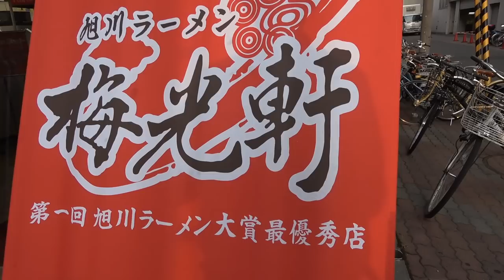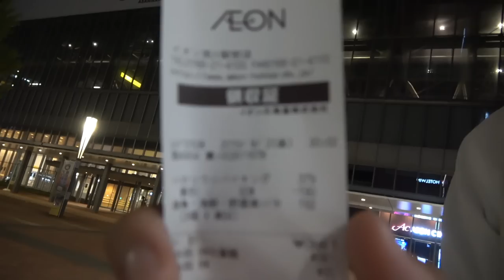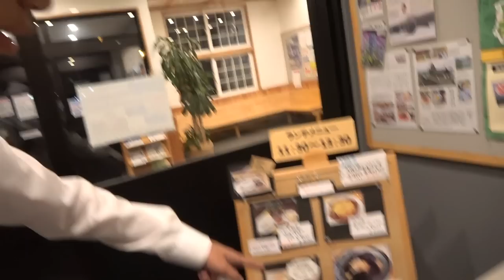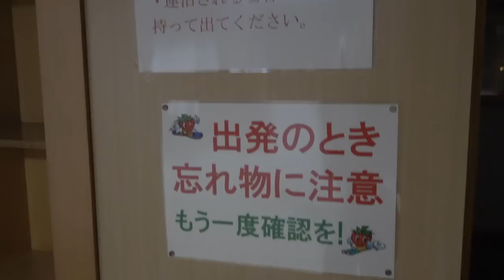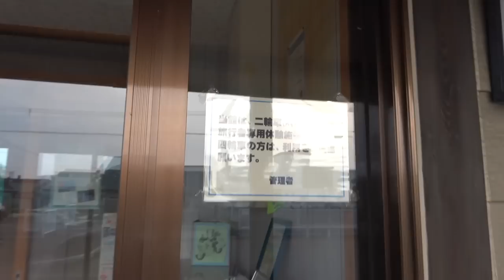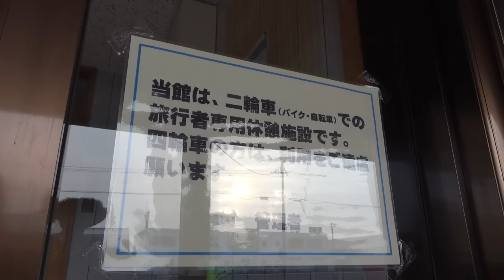(4)【第２日】１泊300円布団なし！旭川から20分 ブンブンハウスに宿泊《夏休み日本一周の旅 旭川駅→比布駅》8/2-102